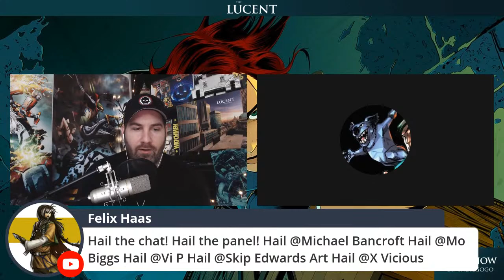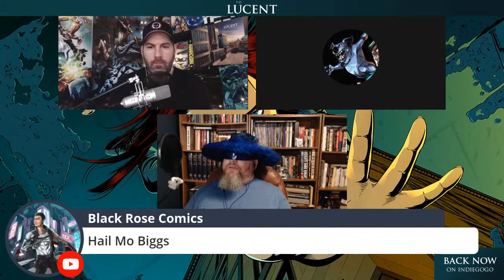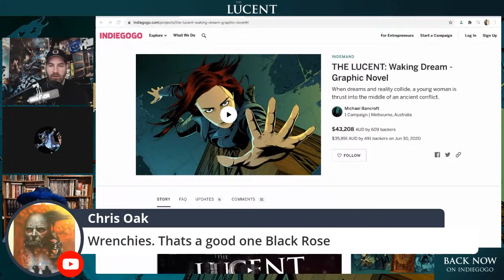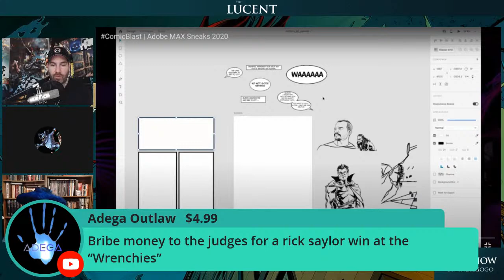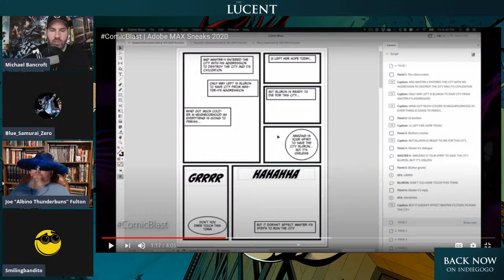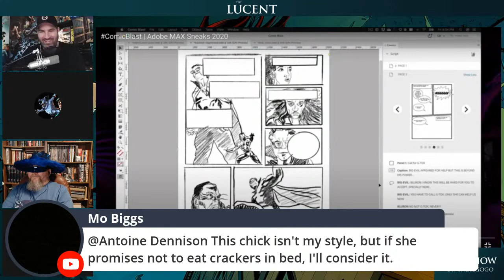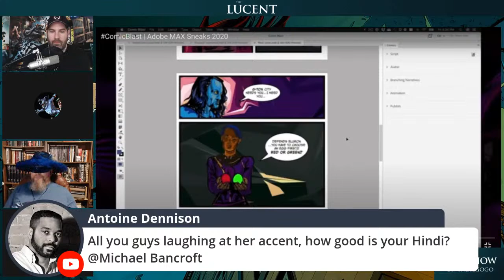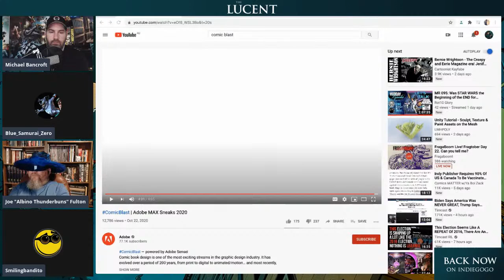Let's learn how to make comic books with COMIC BLAST